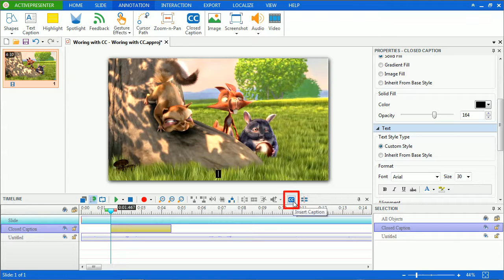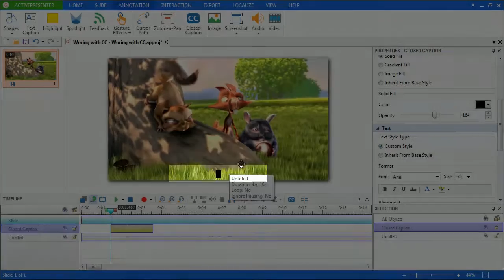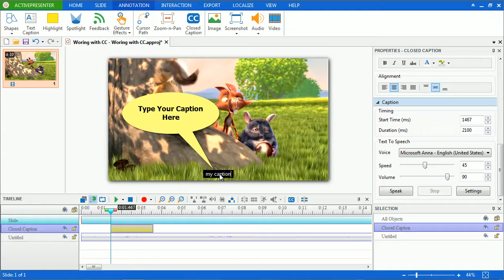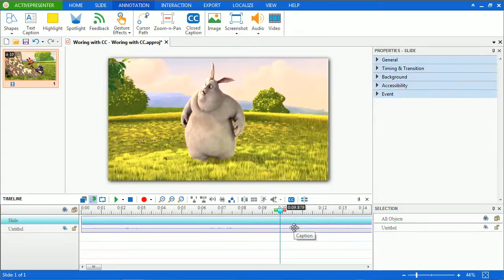How to Add Closed Captions in Videos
This video shows you how to add or remove Closed Caption in any video with ActivePresenter. Download the latest FREE version of ActivePresenter

ActivePresenter - Screen Recording & Interactive eLearning Authoring Tool